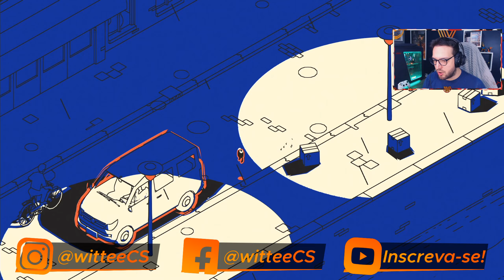SCHiM #4 // Da Fase 21 até a Fase 27 - Essa Perseguição NÃO TEM FIM!!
Nesse vídeo vocês podem conferir comigo a continuação de gameplay de SCHiM. Toda a gameplay foi gravada no PlayStation 5.
O foco da gameplay de SCHiM é reencontrar o corpo do nosso ser humano, já que somos um SCHiM, que significa a alma de objetos ou seres vivos.
Toda a gameplay é feita através das sombras que são reproduzidas nos cenários, onde vamos pulando de sombra em sombra em busca de nosso corpo.
Neste episódio eu fiz da fase 21 até a fase 27.

Agradeço DEMAIS à equipe de DOIS desenvolvedores que mandou o game pra gente testar e trazer conteúdo pra vocês.

SCHiM foi desenvolvido por uma dupla de desenvolvedores e será publicado pela Extra Nice e pela PLAYISM pra todas as plataformas no dia 18 de julho de 2024.
SCHiM é um jogo de plataforma rico em história com resolução de enigmas e exploração.
A trilha sonora também já me agradou demais neste início e dá pra conferir que o game vai trazer uma gameplay bem gostosa e relaxante de jogar.

Código das Miras:
1) VALORANT: 0;P;c;1;o;1;d;1;z;4;0t;0;0l;0;0o;0;0a;0;0f;0;1t;0;1l;0;1o;0;1a;0;1m;0;1f;0
2) CS2: CSGO-dULTC-W7MZP-UR3E5-AkHiY-an74E

Guia do Vídeo:
00:00 - Introdução